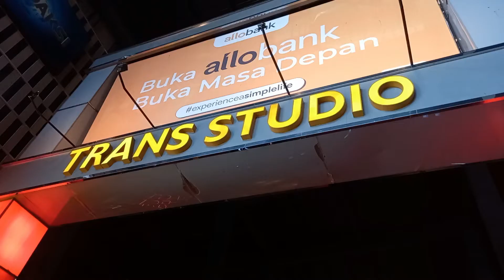TRANS CITY THEATER & TRANS CAR RACING DI TRANS STUDIO BANDUNG || WAHANA PERMAINAN TERLENGKAP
Halloo guys, video TRANS CITY THEATER & TRANS CAR RACING DI TRANS STUDIO BANDUNG || WAHANA PERMAINAN TERLENGKAP adalah video part pertama Travel Vlog saya berwisata ke beberapa destinasi wisata yang ada di daerah Bandung.
Terima TRANS CITY THEATER & TRANS CAR RACING DI TRANS STUDIO BANDUNG || WAHANA PERMAINAN TERLENGKAP.
Semoga video TRANS CITY THEATER & TRANS CAR RACING DI TRANS STUDIO BANDUNG || WAHANA PERMAINAN TERLENGKAP, bisa menjadi hiburan dan referensi destinasi wisata bagi anda. Nantikan video selanjutnya yaa..